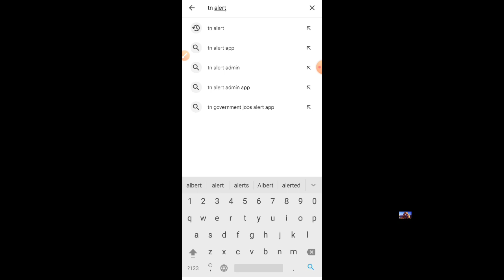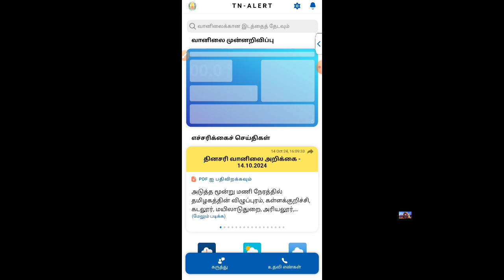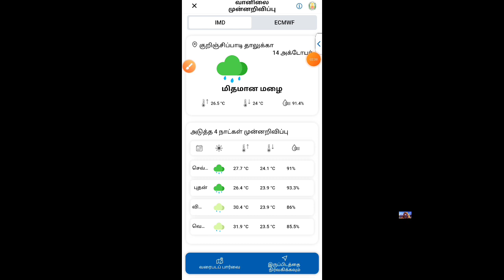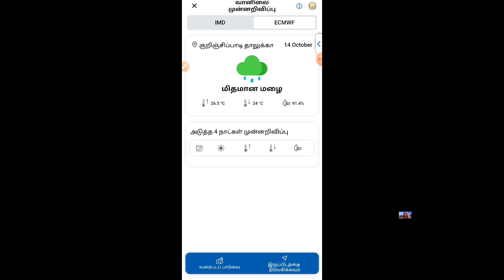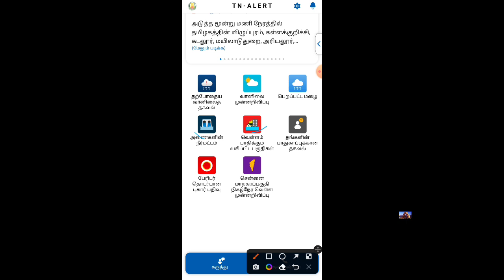tn rain check online tamilnadu | tn alert online tamil | Tricky world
This video shows details about tn rain check online tamilnadu

By
Tricky world